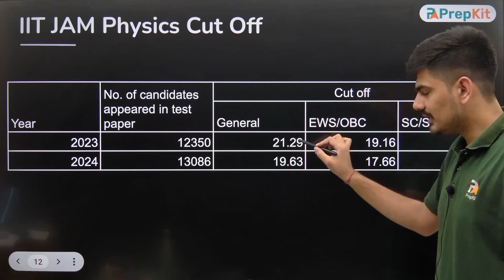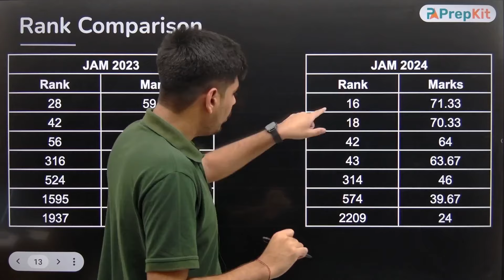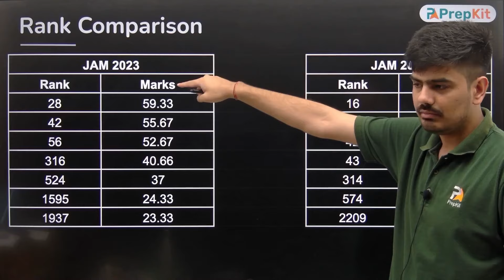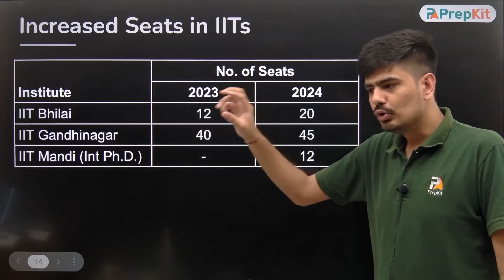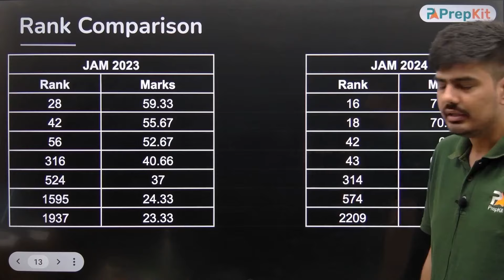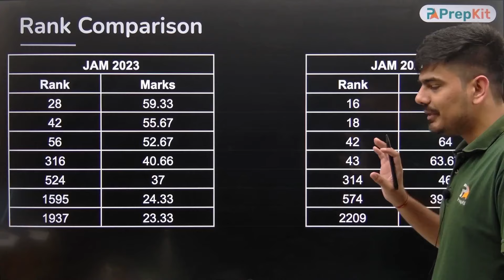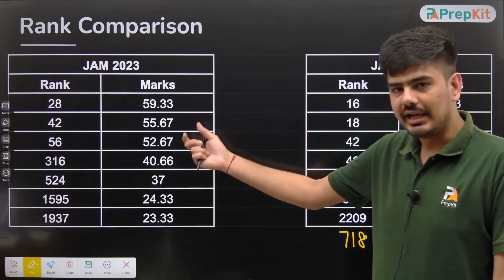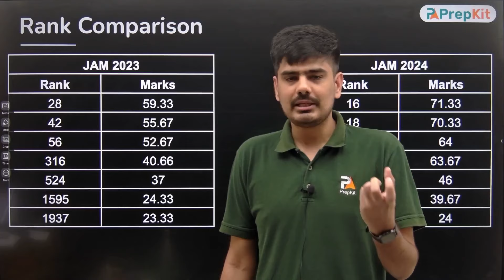IIT JAM Cut off 2024 vs 2023 | Will cut off change? | IIT JAM Physics | Nitin | PrepKit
CSIR NET and GATE Live Batches